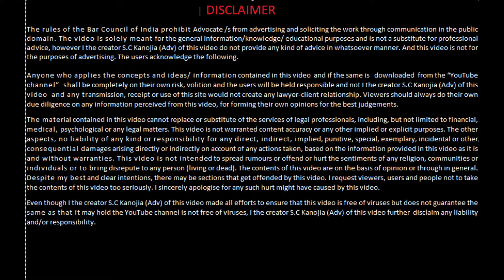Weather Builder can charge maintenance or not to the buyer | Know Your Legal rights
All the videos are available on Playlist also

About Us.
This is Adv. S. C. Kanojia, practicing in Mumbai, welcome you all to our YouTube Channel.

This channel is created with an aim to share the legal and technical knowledge with the students and legal fraternity as well as common peoples just for information.

Friends, if you like the video, like it and share it and give your opinion in the comment box.

This Video is only for General Information to the general people at large and
law students and legal fraternity. For more details you can refer to Consumer Act and the Terms & Conditions Mentioned in the Sales Agreement Executed between Builder and the Buyer and even can refer the RERA Act 2016.

You can Visit on the same for more details

You can also watch the videos through our Facebook Page

⏱️TIMESTAMPS⏱️
0:00 Intro
0:12 Topics/Questions
0:46 Main Points
2:20 Reasons
2:44 What to do (Solutions)
4:44 Outro

Ignore these Tags :
homebuyers
realestate
flat
citizen journalist
can builder take gst on maintenance
know your legal rights
Weather Builder can charge maintenance or not to the buyer
can builder charge maintenance
maintenance charge buy builder
homebuyers charged maintenance by builder
maintenance charges
No maintenance can be charged by builder until possession